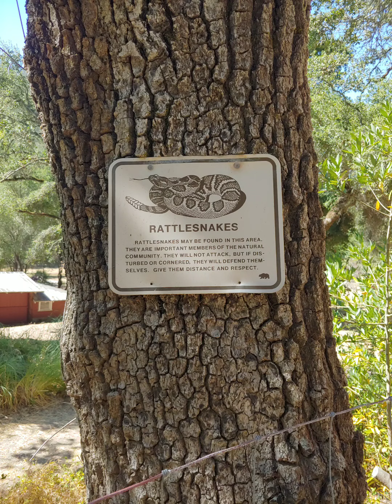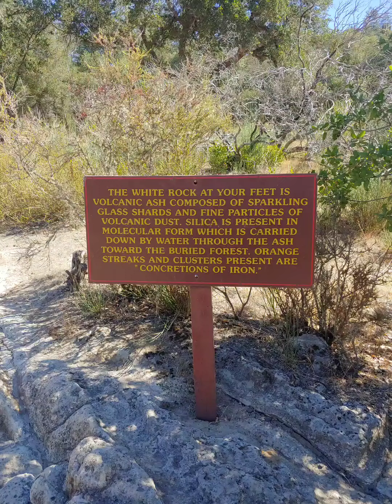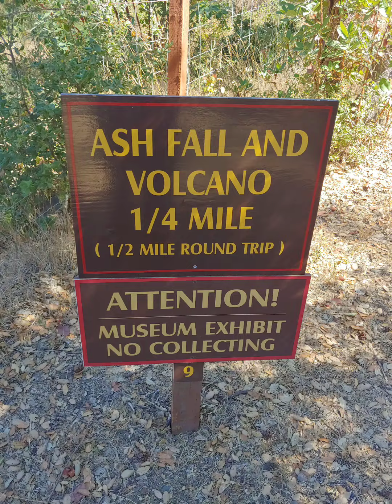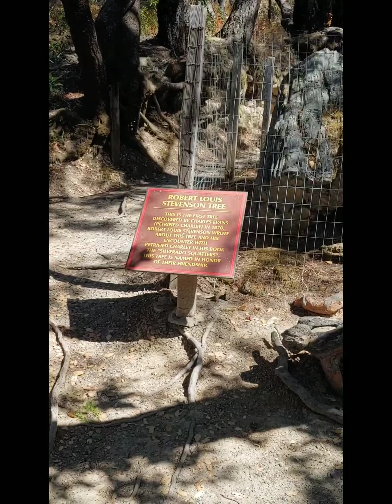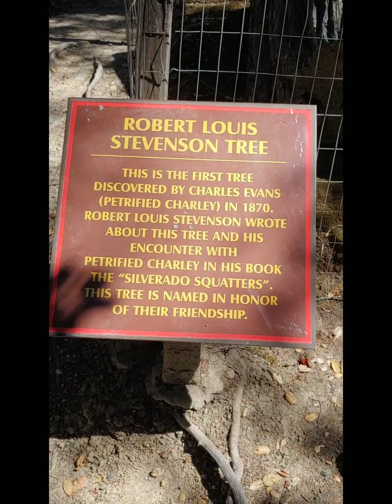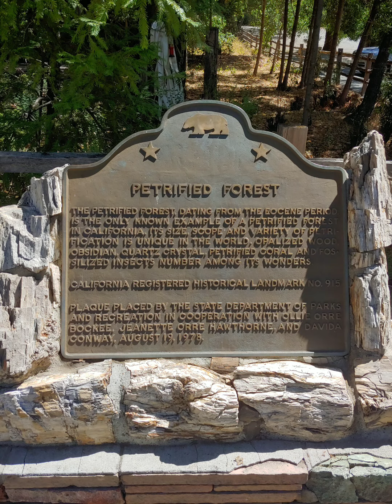The petrified Forest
Walking the trails in the petrified Forest old logs and tree preserves for centuries#california#petrifiedforest#trails